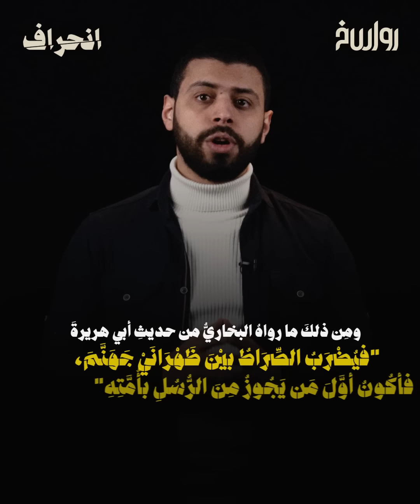علي كيالي وإنكار الصراط | برنامج انحراف | الحلقة 39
لا وجود لصراط يوم القيامة!

هكذا وبكل بساطة أنكر علي الكيالي وجود الصراط المستقيم زاعمًا أن الأمة الإسلامية كاملةً بعلمائها لا يفهمون القرآن الكريم!

لماذا ينكر الكيالي
وجود الصراط يوم القيامة؟

وما الحقيقة التي يمثلها الصراط في الدين الإسلامي والتي يسعى الكيالي جاهدًا الفرار منها؟

علي الكيالي وإنكار الصراط
جديد برنامج
مع مازن سلام
على منصات